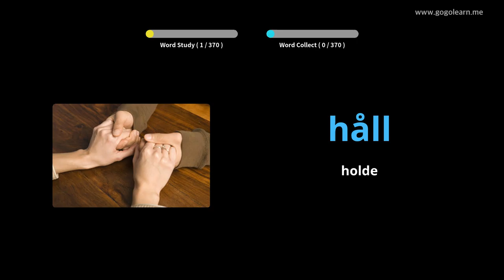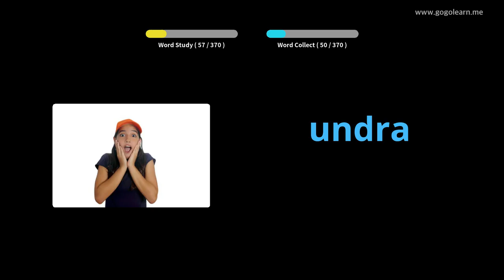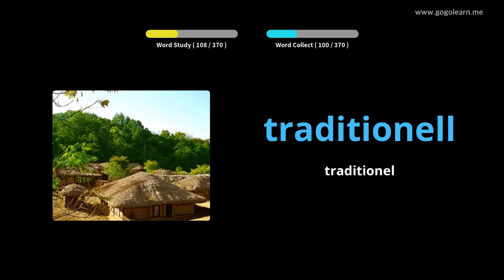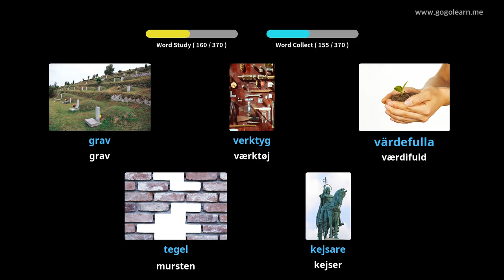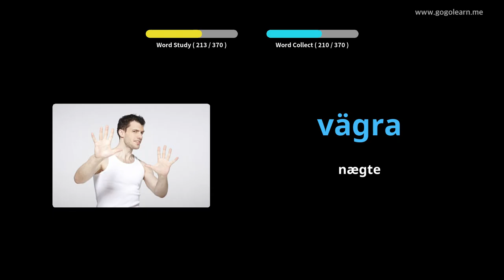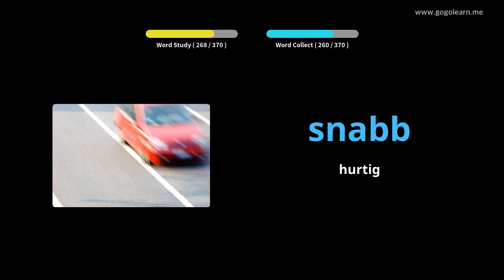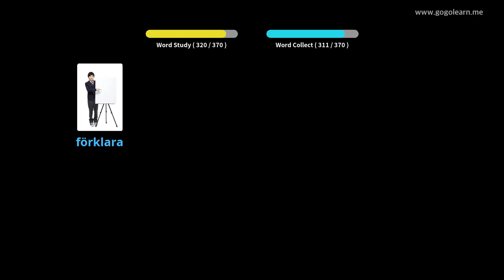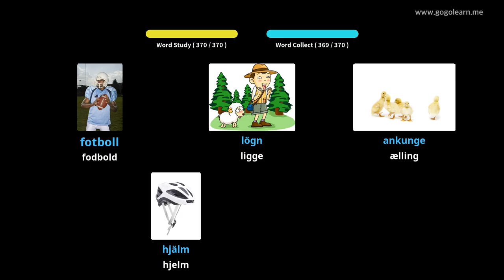Lær Svensk Gjennom Bilder |Svensk Ordforråd Mellemskole 2 | Golearn